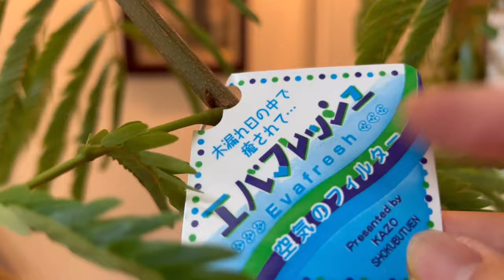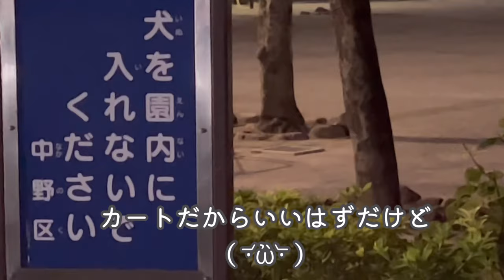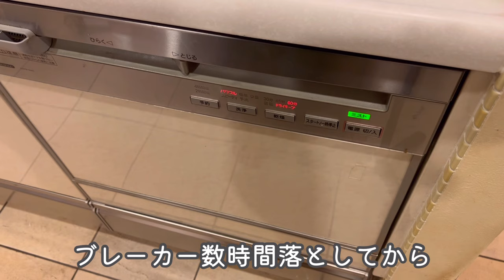部屋を森にしたくて家族に内緒で進める室内緑化🌳まだ暑い頃の一日です☀️